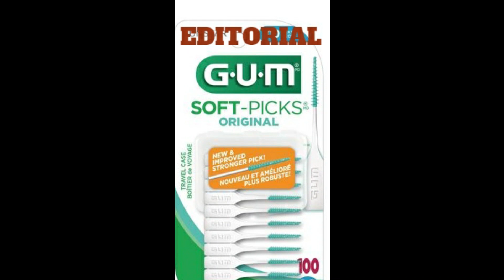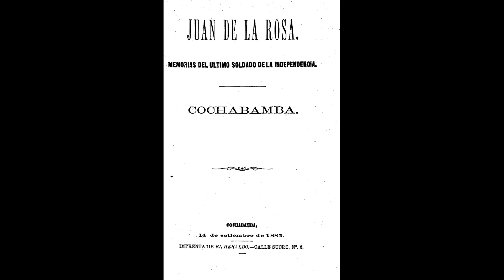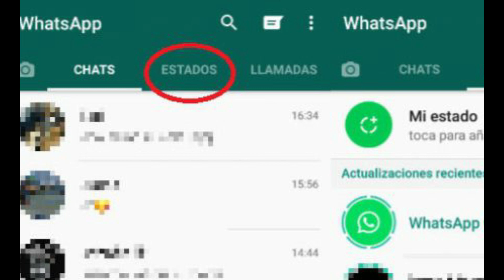LA MEJOR EDITORIAL DE LIBROS BOLIVIANOS!!!!! | EDITORIAL G.U.M.| BY: EMILIO